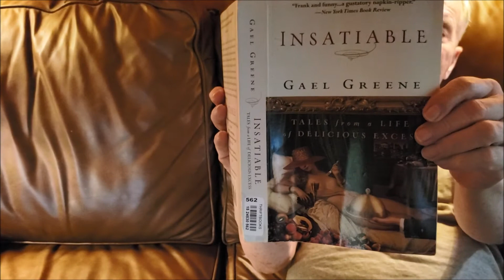Gael Greene story 1980